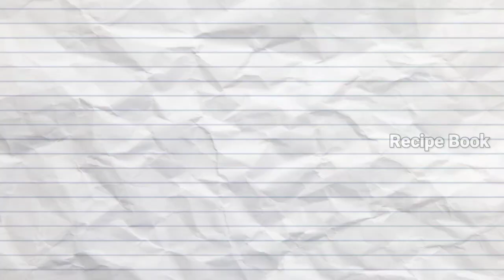How to make chicken curry |Kerala Style| Home made |Easy Recipe | Chicken Curry in Malayalam 🐓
It's a very simple and Tasty Recipe,

Ajinomoto is and whether it is good for your health or not.